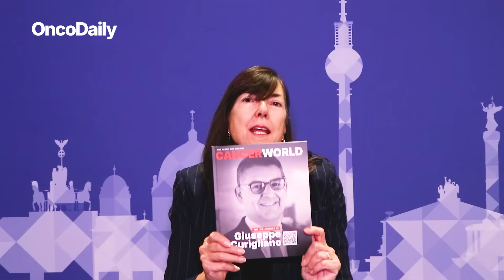Adriana Albini: How CancerWorld and OncoDaily Are Shaping the Future of Oncology | ESMO 2025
In this ESMO 2025 episode, Prof. Adriana Albini discusses her work with CancerWorld magazine and its collaboration with OncoDaily — a partnership that brings oncology stories, insights, and human perspectives together.

Prof. Albini shares highlights from this year’s ESMO Congress, featuring:

✔️ Advances in antibody-drug conjugates and immunotherapy combinations
✔️ New findings in neoadjuvant treatments
✔️ Focus on nursing, prevention, and common-sense oncology — addressing what patients need beyond surgery and radiotherapy
✔️ The impressive scale of the meeting — 35,000+ attendees and hundreds of studies shaping the future of cancer care

Join this thoughtful conversation blending science, humanity, and collaboration — the essence of oncology today.

About OncoDaily
OncoDaily is your trusted source for the latest oncology news, expert interviews, patient stories, and cutting-edge research. Our mission is to empower the global cancer community—patients, survivors, professionals, and advocates—with timely, credible information.